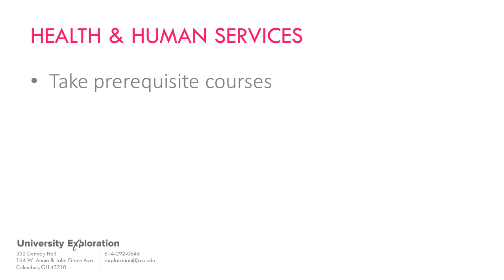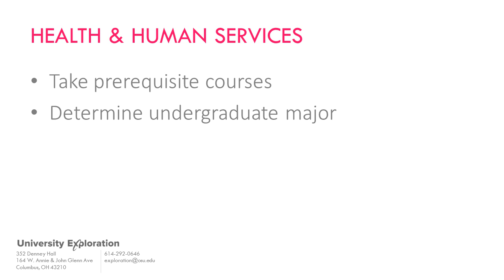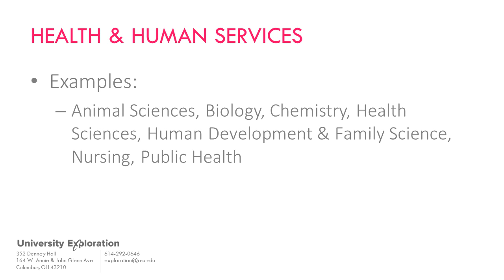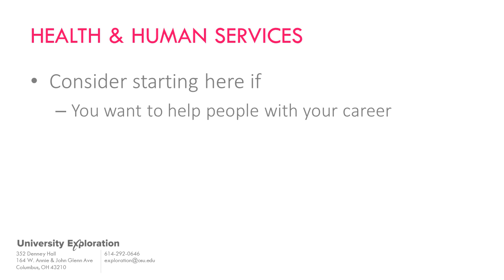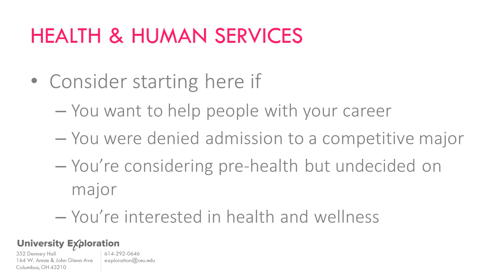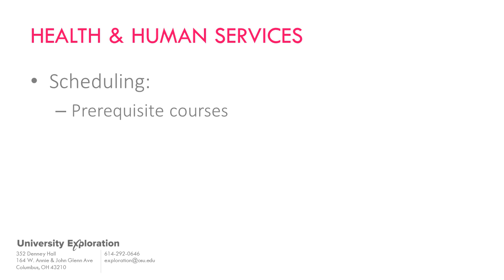Health & Human Services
An overview of the Health & Human Services track in University Exploration at Ohio State